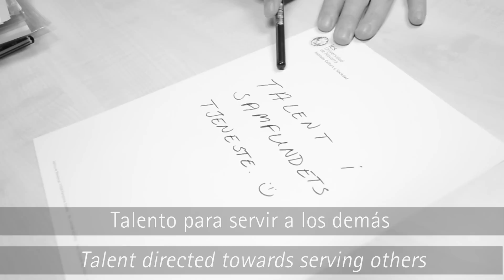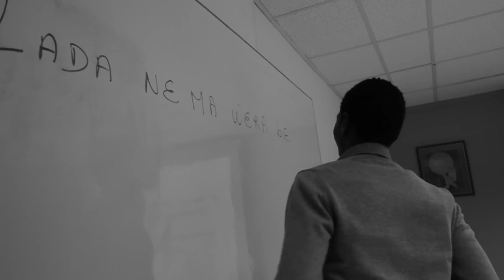El ICS de la Universidad de Navarra os desea una feliz Navidad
El Instituto Cultura y Sociedad de la Universidad de Navarra os desea una feliz Navidad y un próspero 2014.

Música: "If Christmas Can't Bring You Home" (by Reigning Sound)